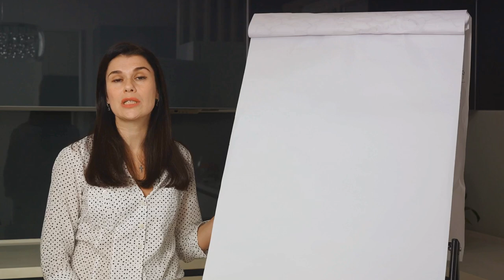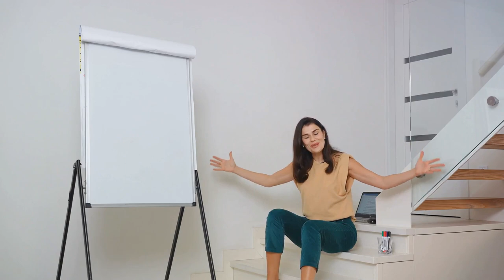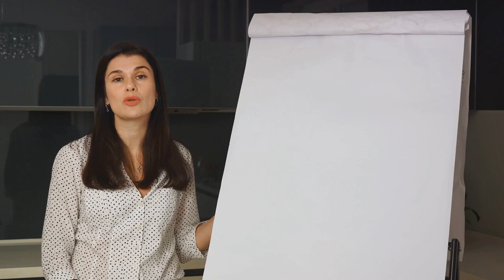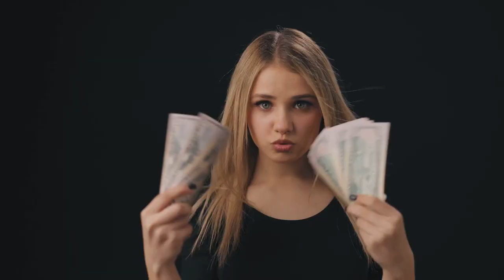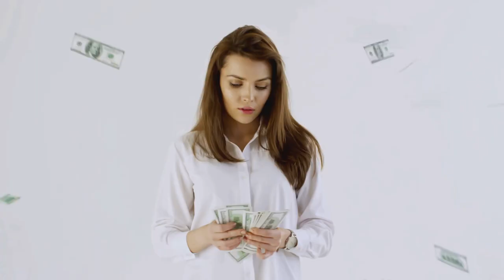Top 10 Reasons Men Need a Coach for Life Part 1#education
Welcome to Flashy-Fragments, your portal to a world of swift and sensational short-form content! Here, we embrace the art of brevity, delivering a rollercoaster of excitement in every clip." "From heart-pounding action sequences to laugh-out-loud comedic snippets, our channel is a treasure trove of quick thrills and immersive experiences." "Explore a dynamic universe of content, where every second counts and every clip promises an unforgettable journey. Whether it's a dash of inspiration or a burst of pure entertainment, there's something here for everyone." "Don't miss out on our rapid releases! Also be a part of the discussions in the comments, thriving to be open minded and realistic.